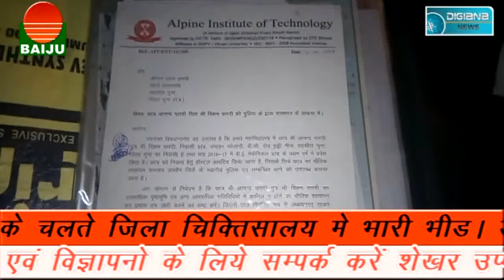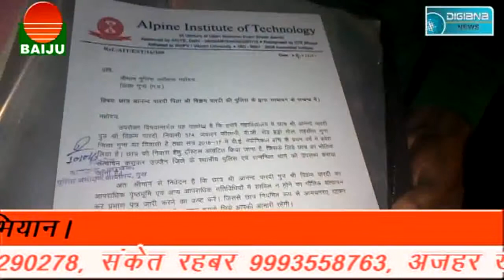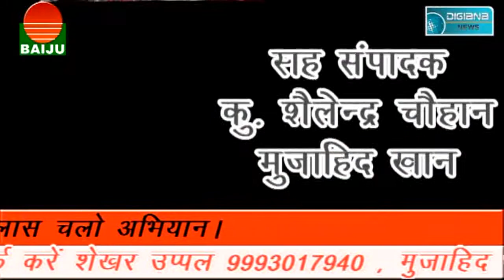पारदी समुदाय का आरोप पुलिस नही सुधरने देती।।